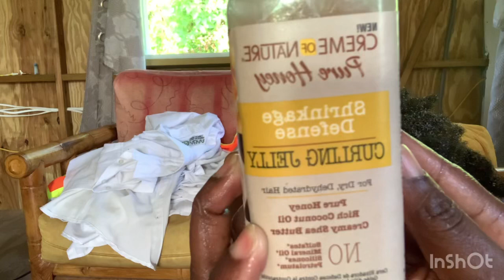Shai hair regiment to healthy hair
Hey guys hope you enjoy this video of shai hair regiment I do this every two weeks sometimes longer than that as you can see her hair is looking more healthier and it also feels healthier hope you guys enjoy this video remember to like share subscribe and hit the notification bell